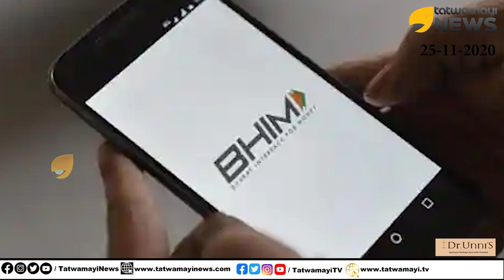രണ്ട് ലക്ഷത്തിനുമേൽ പണമിടപാട് നടത്തുന്നവർ ജാഗ്രതൈ!ഇനി ഇൻകംടാക്സ് പിടിച്ചാൽ ആ പണം മറന്നേക്കൂ. | TAX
രണ്ട് ലക്ഷത്തിനുമേൽ പണമിടപാട് നടത്തുന്നവർ ജാഗ്രതൈ!  ഇനി ഇൻകംടാക്സ് പിടിച്ചാൽ ആ പണം മറന്നേക്കൂ..